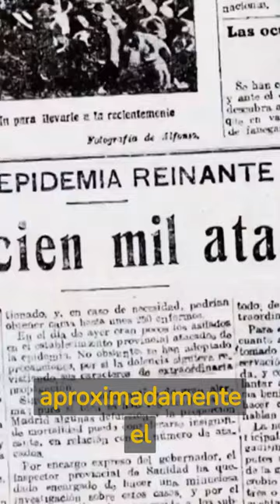Las 3 pandemias mas mortales de la historia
Hola acá les traigo un recuento  de las pandemias mas fuertes que han pasado por nuestro planeta .